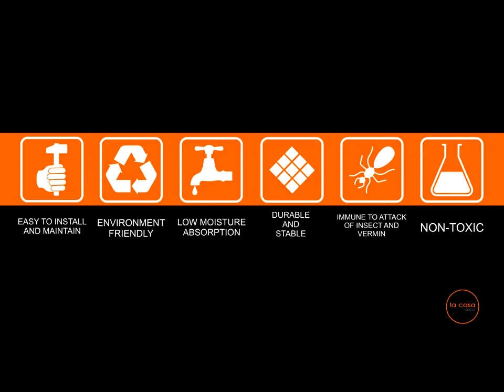New Calico wall covering from la casa deco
Vibrant colors describe the new Calico collection. Our Calico wall coverings are made with banana fibers and available in six lively colors, Mustard, Rust, Herb, Wood, Beryl and Stone. Calico is the new addition to the product range of woven wall coverings created by handloom weavers.